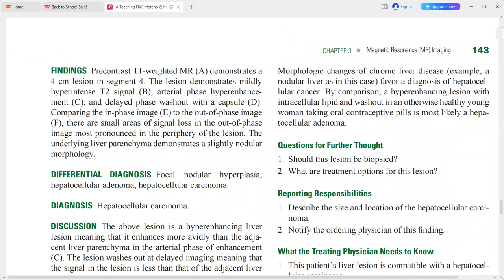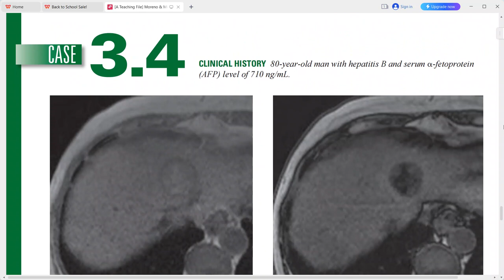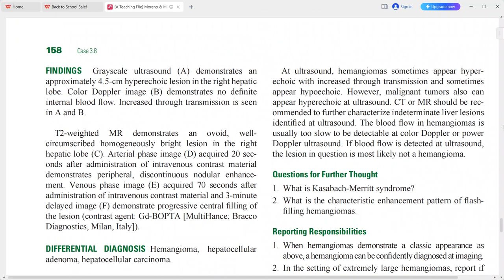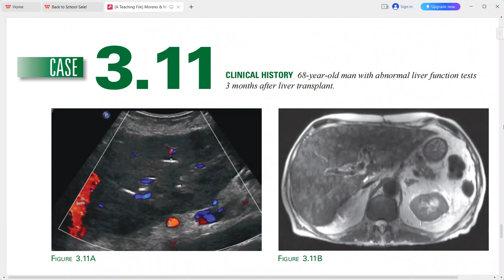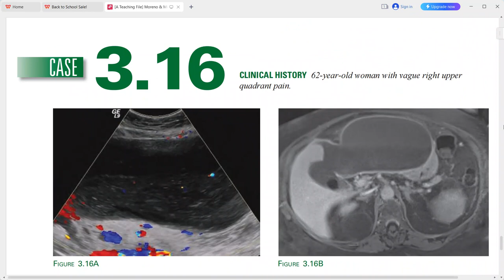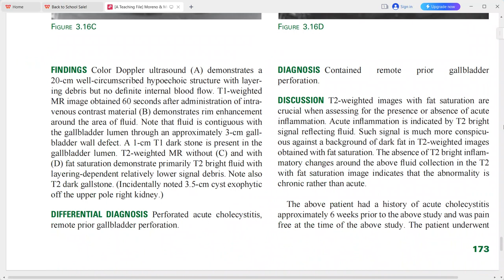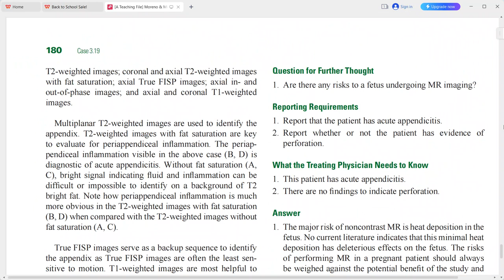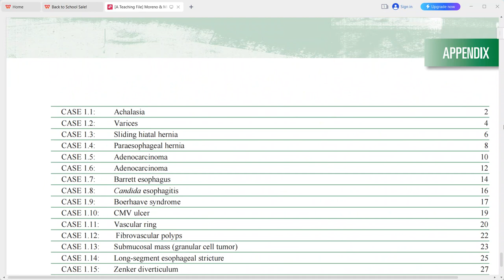GIT MRI EXAM CASES